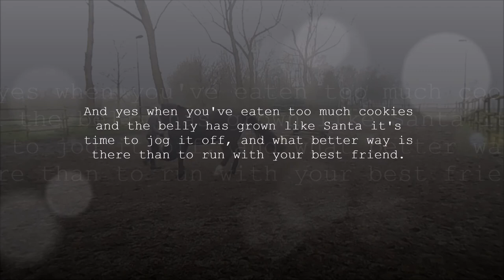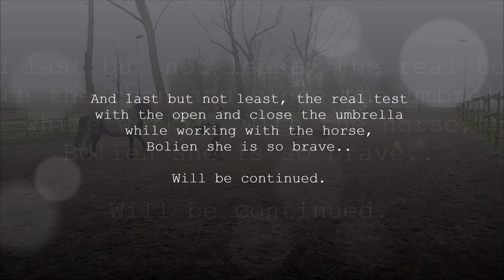Horse Spook Training with the umbrella..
Normally I like to keep my clips short, but today most parts of the training with Bolien you can see in this clip. Spook Training Bolien with the umbrella..

I think she done great!!

0:01 Umbrella training..
Bolien

4:01 One of the benefits of lunging a horse
in freedom can be that on a rainy day
you can carry the umbrella..

4:25 You also can use the umbrella for a
lovely play or dance together..

6:10 And yes when you've eaten too much cookies
and the belly has grown like Santa it's
time to jog it off, and what better way is
there than to run with your best friend.

6:57 And last but not least, the real test
with the open and close the umbrella
while working with the horse,
Bolien she is so brave..